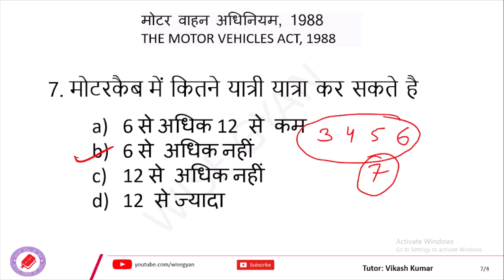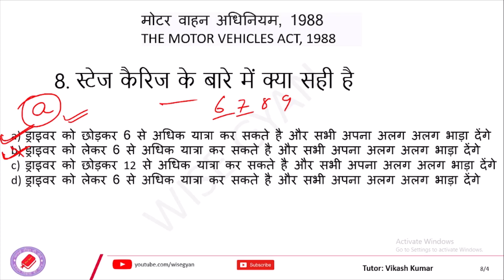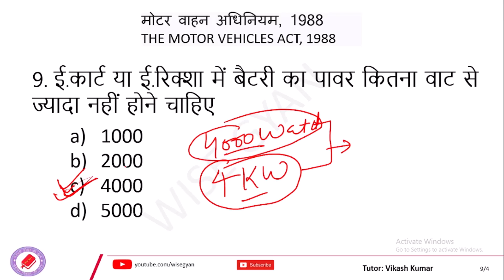दिल्ली Police ड्राइवर 2022 | mock test for motor vehicle act-1988 | Delhi driver exam most important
दिल्ली Police ड्राइवर 2022 | mock test for motor vehicle act-1988 | Delhi driver exam most important question

Delhi driver motor vehicle act-1988
Delhi driver vehcile act-1988 in hind